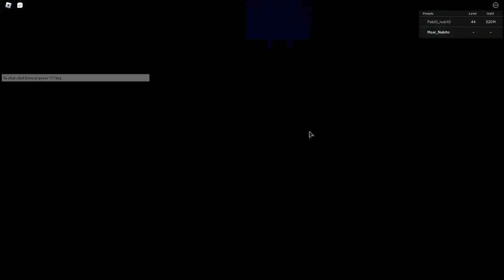Dungeon Quest - Nubito #5